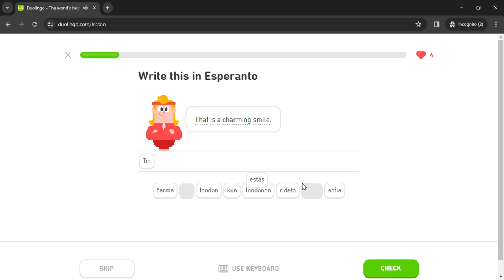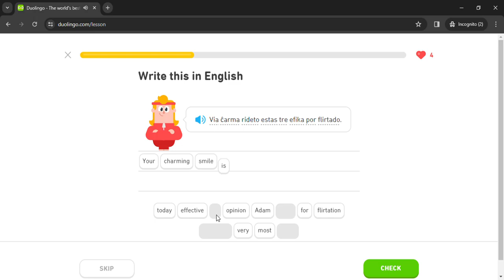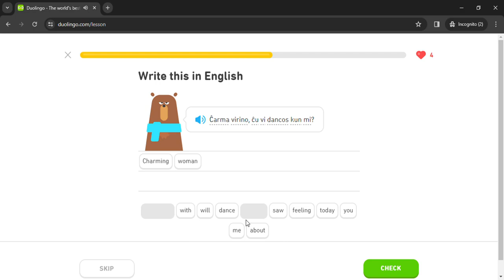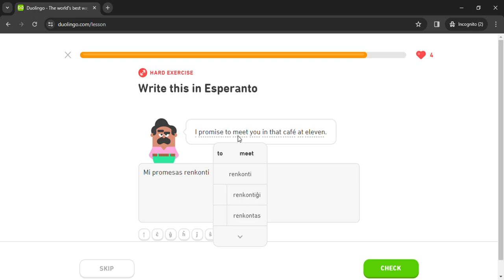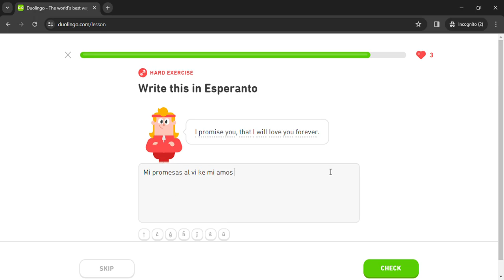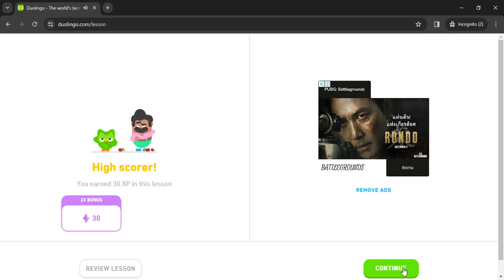Duolingo #1410 Esperanto - English (Part 31 - Science and Romance)